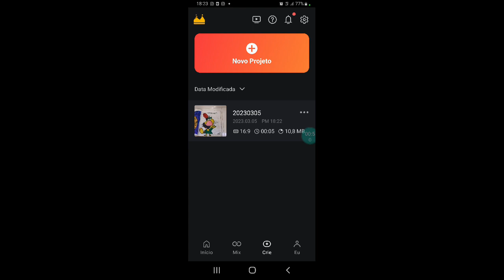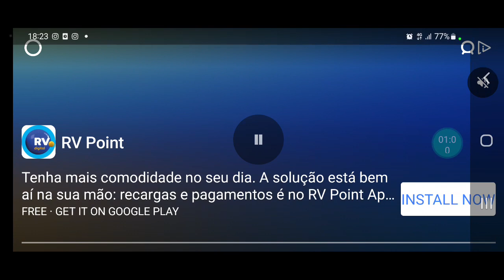how to make pronto o natugato já voltou kinemaster g major 4